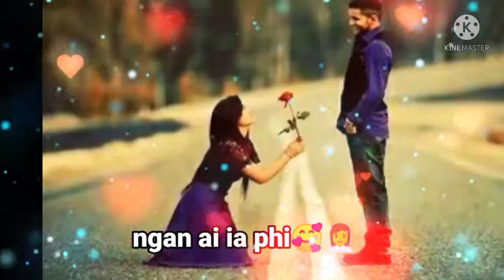💞New khasi lyrics love status 💞(Ban don bad phi mynsiem ka kmen) share 🙏#